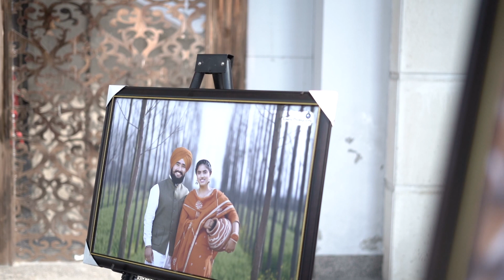Best Highlight 2023 Ranjodh Singh Sangha & Harpinder Kaur Lovely Bros Photography Dosanjh Moga